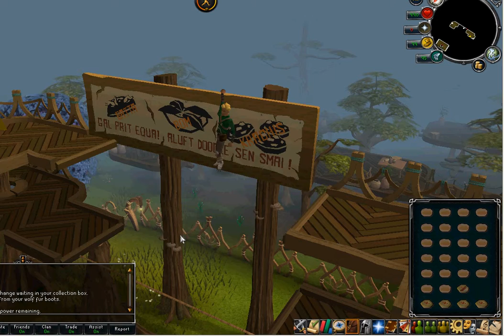Upcoming Vids with some good irl news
A couple minutes of discussing what will be out later today and tomarrow with some kinda good/ kinda bad news.